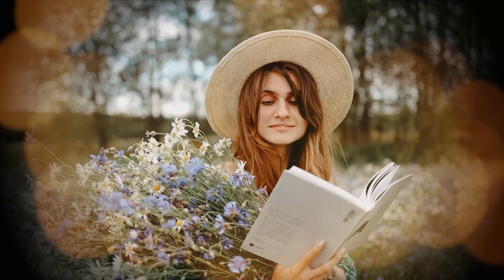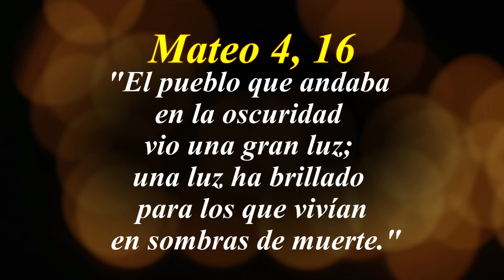365 PENSAMIENTOS SANADORES- 9 DE NOVIEMBRE (Padre Gustavo E. Jamut)